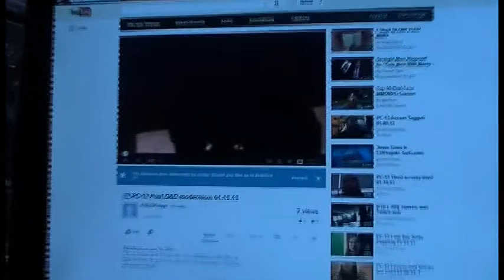PC-13 I am a Charlatan 01.15.13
I have lied to you in this video and for that I apologize for that. On the bright side... um mm... I don't know.

Counters
Lydia: 4
Alina: 1
Jeff: 4
James: 2
Joe: 1
Sarah:1
Seagn: 1
Other James: 1
Natalya: 1
Zach: 1
Cans of Ravioli Consumed: 9

Other Stuff